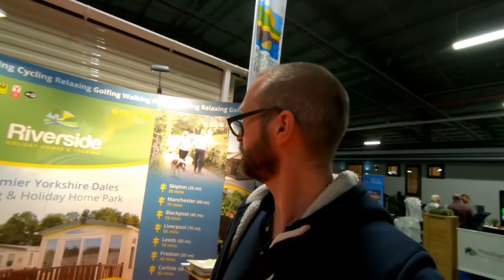94: Motorhome Show: Spice Racks & Storage!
Me and The Gadgets descend on Event City - The Caravan & Motorhome Show 2019!

Come and see us open and close cupboards - such fun.